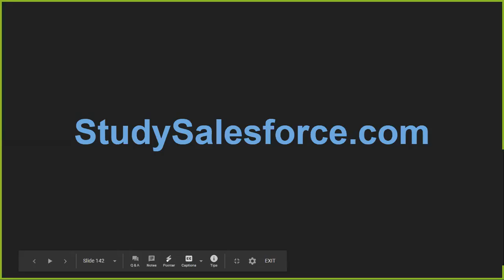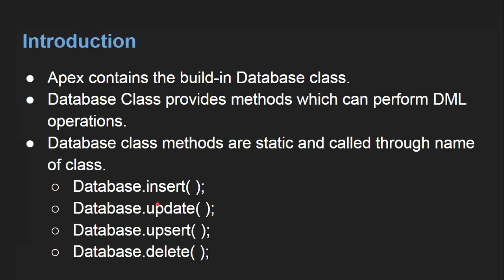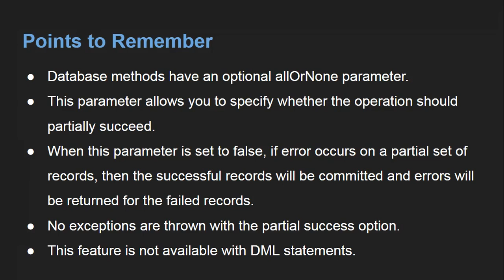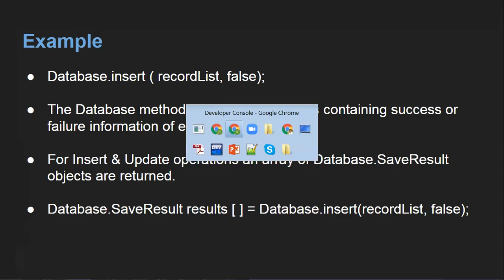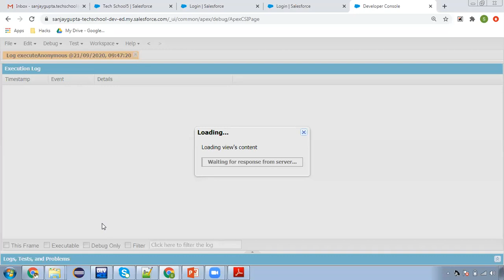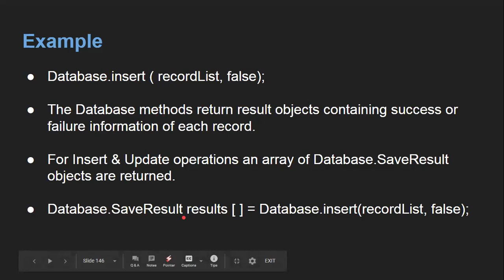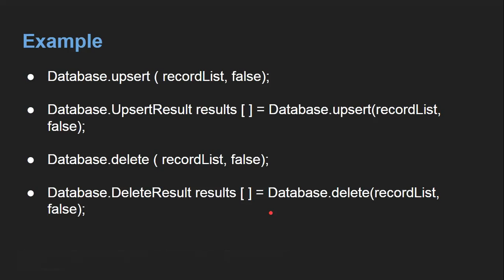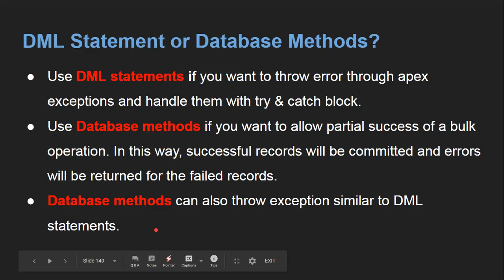08 Database Class methods to perform Insert, Update, Upsert, Delete Operations in Apex in Salesforce